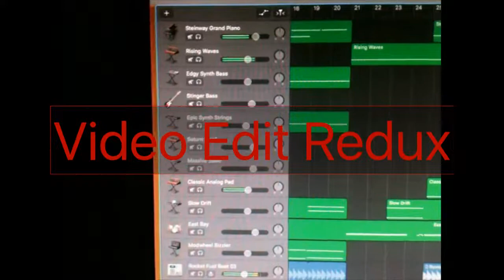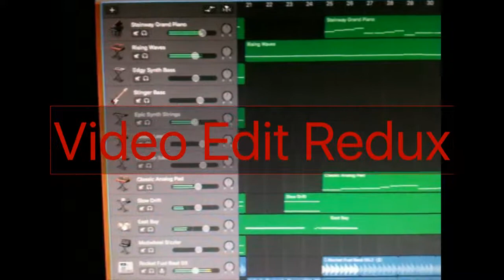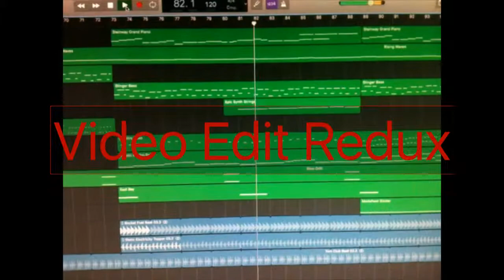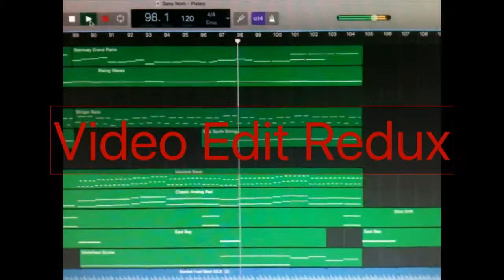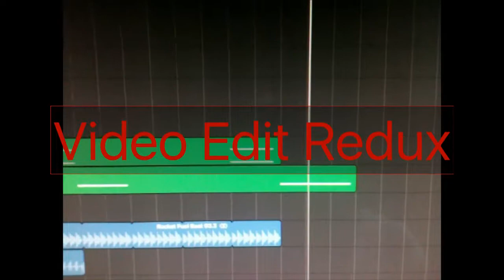Armin Van Buuren - Orbion ( Full GarageBand Studio Remake )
my new title Orbion Armin Van Buuren thank you for this